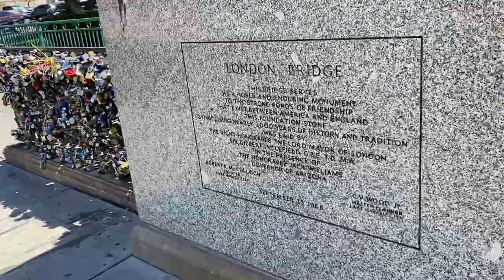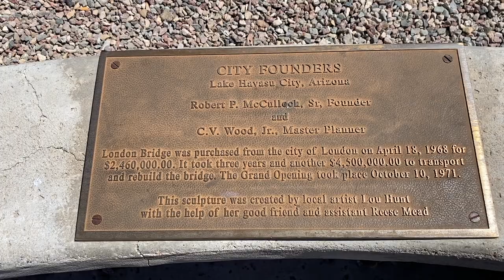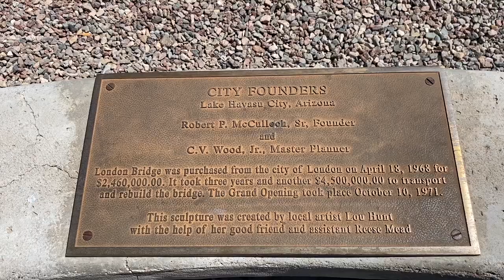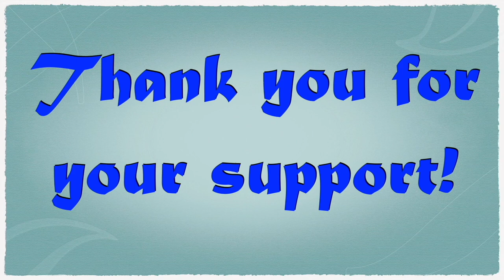London Bridge - Lake Havasu, Arizona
The London Bridge in Lake Havasu City, Arizona was originally built in the 1830s and purchased by Robert P. McCulloch from the city of London in 1968.